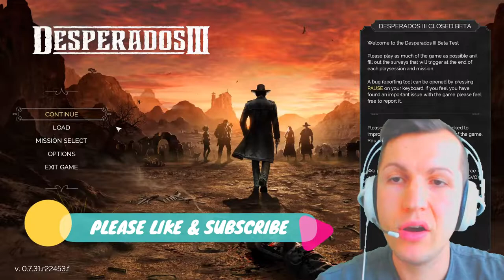DESPERADOS 3 REVIEW 2020 // HOW TO TALK LIKE A COWBOY